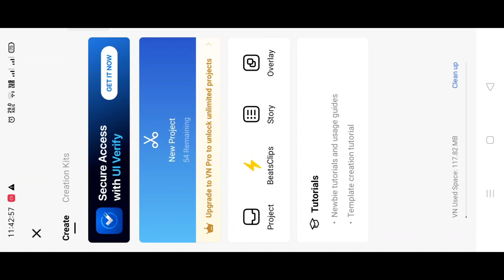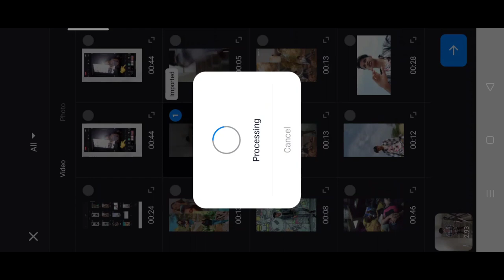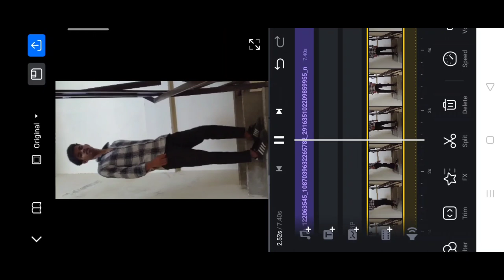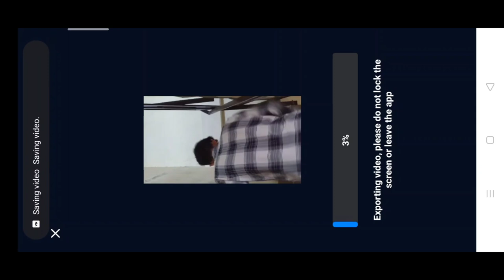Instagram trending gang reel video editing | Instagram trending 3D black and white gang reel editing